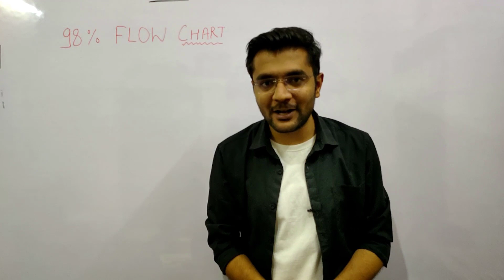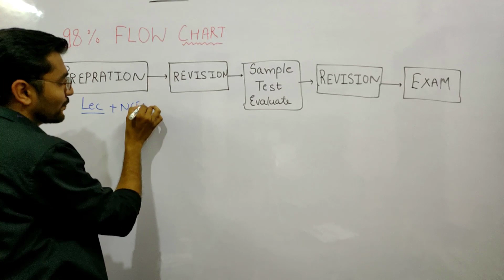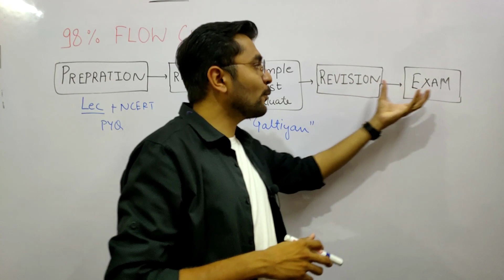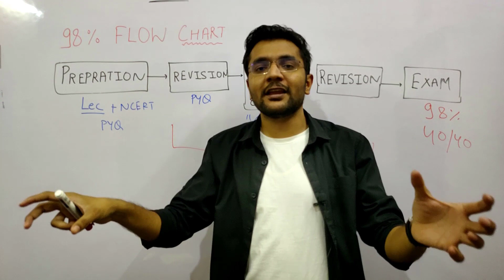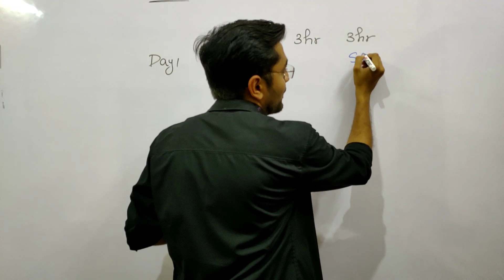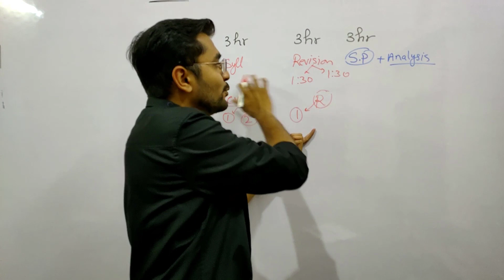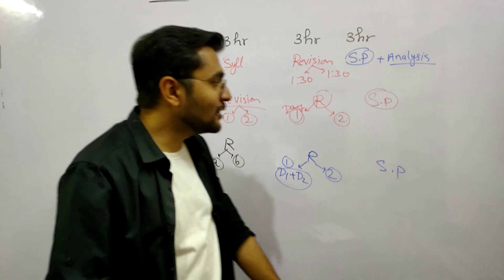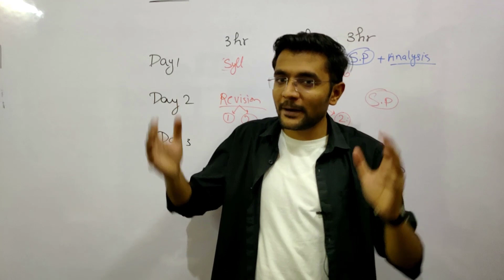Class 10 Term 2 last 10 days | Perfect REVISION Strategy for term 2 | Time Table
One-Shot Revision:
Quick bites:

Topics Covered:
how to study for term 2 class 10
class 10 term 2
class 10
CBSE
class 10 term 2 timetable
term 2 class 10 time table
time table for last 15 days term 2 class 10
term 2 timetables for class 10 students
term 2 class 10 timetable last 15 days
term 2
class 10 term 2 syllabus
night study timetable for class 10
full night study timetable
CBSE board exam date 2021
night study timetable in Hindi
night study timetable
night study timetable for neet
study timetable for night owls
daily timetable for class 10 students
study timetable for class 10 student 2022
timetable for 10th class students 2022
best time table for class 10 2021
the best timetable for class 10 with online classes
the best timetable for class 10 icse
timetable for 10th class students 2021
study timetable for class 10 CBSE
Last 15 days' strategy for board exams
Last 15 days strategy for board exams class 10 term 2
Last 15 days Timetable class 10
Last 15 days' strategy
Last 15 days' timetable
Class 10 term 2 preparation
class 10 term 2 strategy
class 10 term 2 plan
term 2 last 30 days strategy
class 10 term 2 last 30 days strategy
class 10 term 2 strategy timetable
class 10 term 2 strategies for 98%
term 2 class 10 syllabus
term 2 plan
class 10 term 2 full strategy
class 10
term 2 class 10
term 2 class 10 strategy
Class 10 Term 2 Last 30 DAYS Plan
How to Study in the Last 30 Days for 98%+

Hello Students!!
As many students don't know How to study for boards in last month. The last 15 Days are the most important days for boards. so here we are providing the BEST way to utilize the last 10 DAYS and can improve their result. We are providing the best timetable, best material, and best strategy which can help you to score 95% in your class 10 board exam.